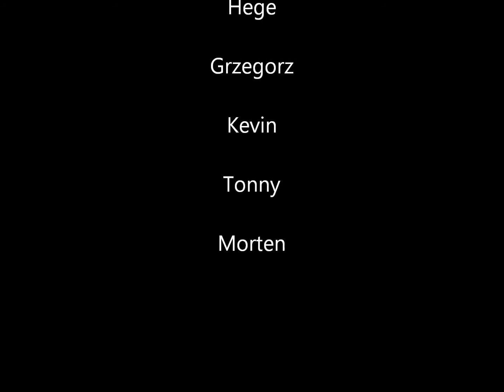Dykking ved Mjølkevikvarden Askøy Sportsdykkerklubb (diving)